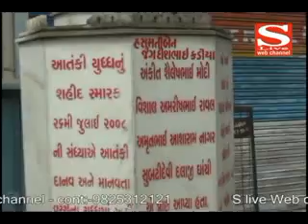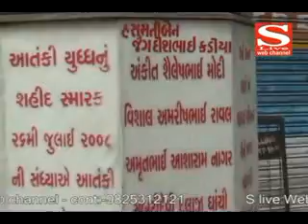26 07 2012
આજે કારગીલ દિવસ જાંબાઝ જવાનોને દેશની સલામી
અન્ના આંદોલનનો ફિયાસ્કો બીજા દિવસે ના દેખાયા બાબા ના ઉમટ્યો લોકજુવાળ
અમદાવાદ સિરીયલ બ્લાસ્ટની આજે ચોથી વરસી મૃતકોને અપાઈ શ્રદ્ધાંજલી
મુંબઈ દિલ્હીના ભાવે અમદાવાદને પણ મળશે સીઅેનજી ગુજરાત હાઈકોર્ટનો આદેશ
માલધારી સમાજે આપ્યું આવેદનપત્ર
સાબરમતી જેલમાં રાખડીના તાંતણે બંધાઈ કોમી અેકતા મહિલા કેદીઅોઅે બનાવી રાખડી
અેબીવીપીનું છાત્ર સંમેલન અધ્યક્ષ અને મંત્રીની કરાઈ નિમણૂક